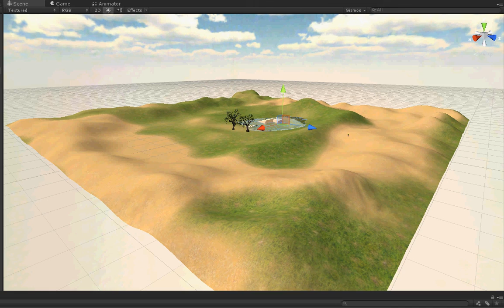testing_unity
character /